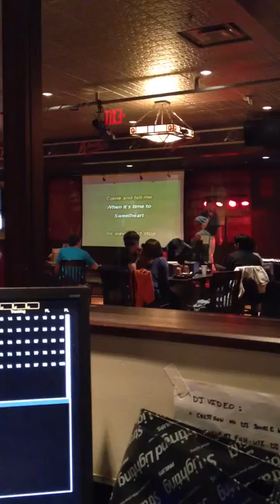This life is more than karaoke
But seriously